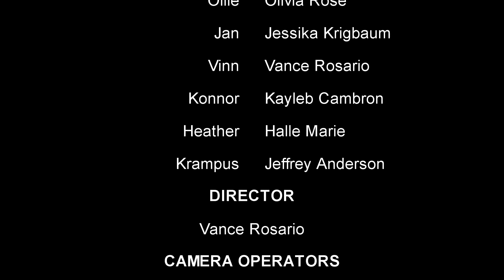KRAMPUS 2015 SHORT HORROR FILM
Our newest film, based on none other than Krampus. And I'm actually in it! This film was a lot of fun to create and we hope you enjoy it!